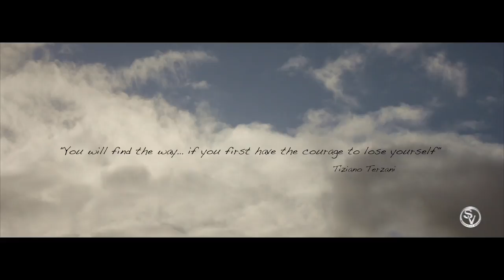"The Traveler" by Nino Del Duca (short version 2015)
In this short-film the starring is a man who is traveling for several years bringing with him many memories. From the top of the mountains he observes an "Ocean of clouds". Stroking the water of a stream, his mind dives into some wonderful memories under the sea, he meets again some of the most beautiful sea creatures he has seen in the Oceans...

- Created, filmed and edited by Nino Del Duca (Canon, Panasonic, Nauticam, Mac, FCPX, DaVinci)
- Starring : Andrea Santini
- Music Atmostra by Cedric Baravaglio, Jonathan Ochmann and Zdravko Djorjevich
- Special thanks to Sinai Dive Club and Andrey Pavlov